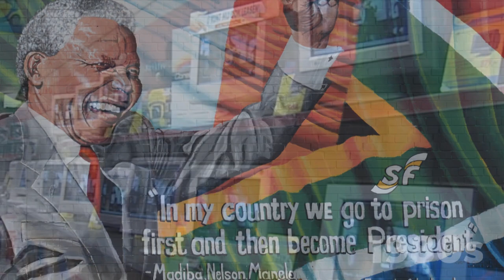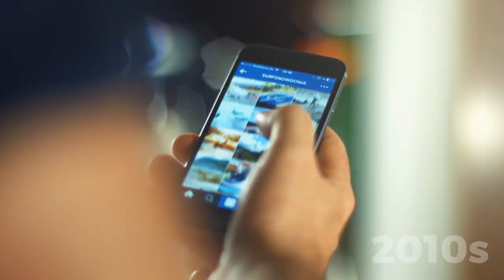90 Years of Ecorys